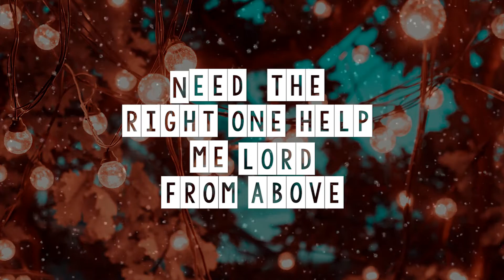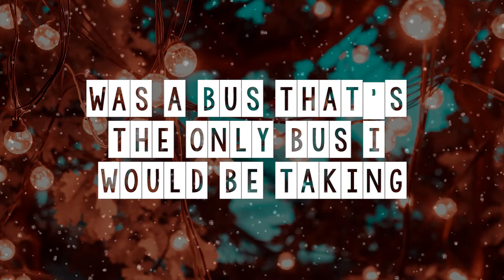Angelo Jawanzaa - Yebabawe (Lyric Video)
Listen to “Yebabawe" by Angelo Jawanzaa